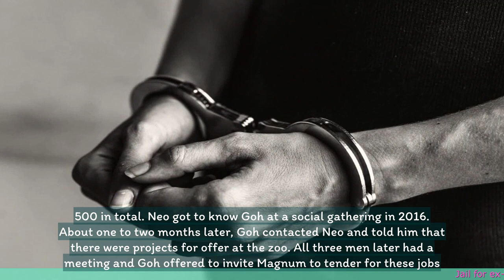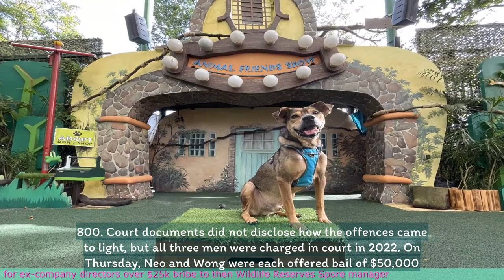Jail for ex-company directors over $25k bribe to then Wildlife Reserves S'pore manager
- Two former company directors have been sentenced to jail for offering a $25,000 bribe to a former Wildlife Reserves Singapore (WRS) manager.
- The defendants were found guilty of corruption and sentenced to 10 and 12 months in jail.
- The bribe was offered in exchange for the manager's help in securing a contract for their company with WRS.
- The judge highlighted the seriousness of corruption offenses and the need for deterrence in such cases.
- The defendants' lawyers argued for leniency, citing their clients' remorse and cooperation with the authorities.
- The judge acknowledged their cooperation but emphasized the need for a strong deterrent sentence to maintain public confidence in the integrity of public officers.
- The defendants were also fined $10,000 each.
 🔒 Tag Video: -  Jail -  Excompany directors -  $25k bribe -  Wildlife Reserves S'pore -  Manager -  Singapore -  Three excompany directors have been sentenced to jail for offering a $25k bribe  -  The bribe was given to the manager of Wildlife Reserves S'pore at that time  -  🎤 Today News 10/20  -    Today 10/20  -   News 10/20  -   news 10/20  -   daily news 10/20  -   singapore 10/20  -   singapore news 10/20  -    -  🎤 Today News  -   Today  -  News  -  news  -  daily news  -  singapore  -  singapore news  -

💗📌 Singapore